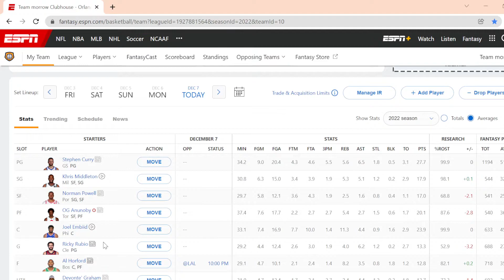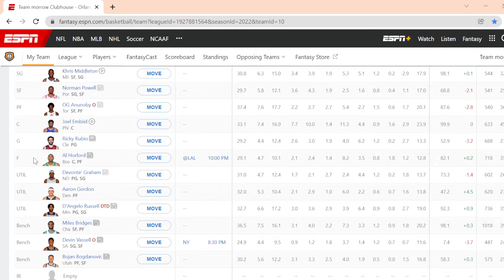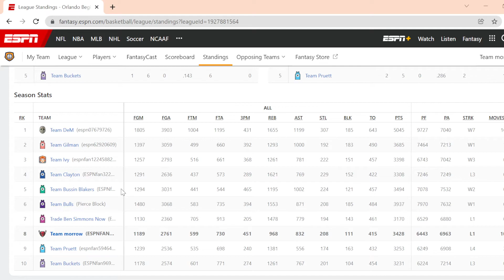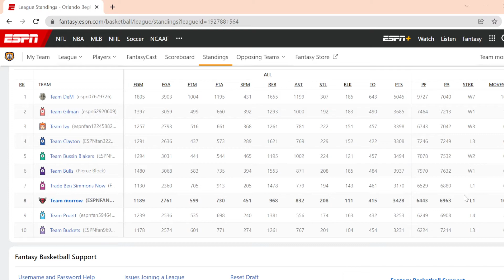Fantasy basketball team for the 2021-22 season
in this video, I will show you my fantasy basketball team, league, standings, and scores